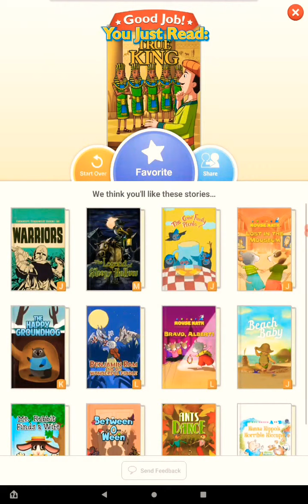Lily. /26/7/2022/ The true king